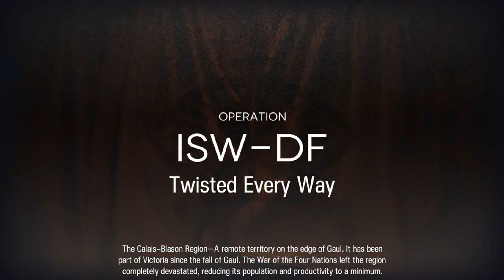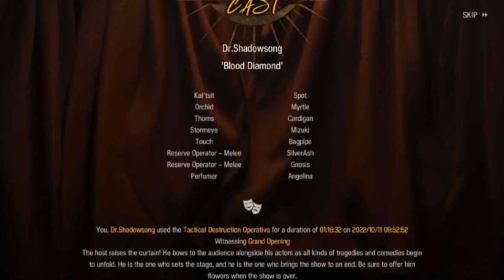3rd ending, tactical destruction start